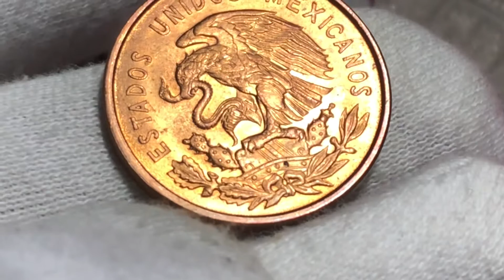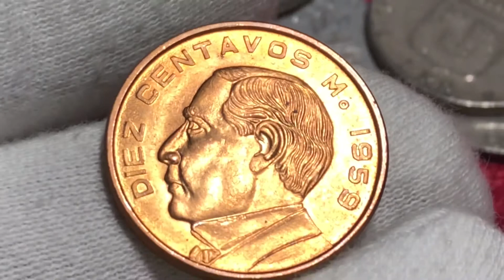Mexico Diez centavos 1959